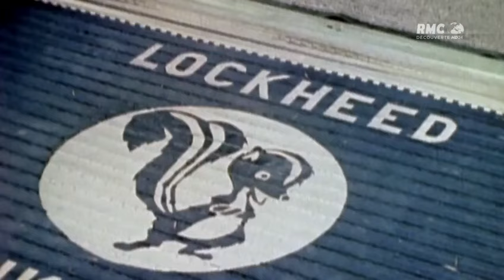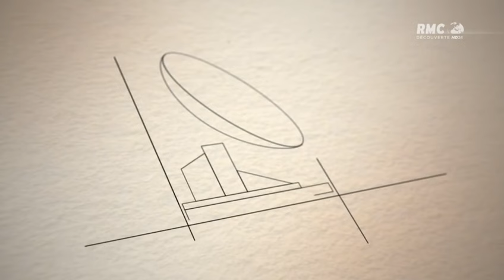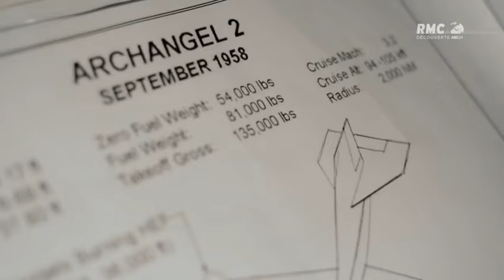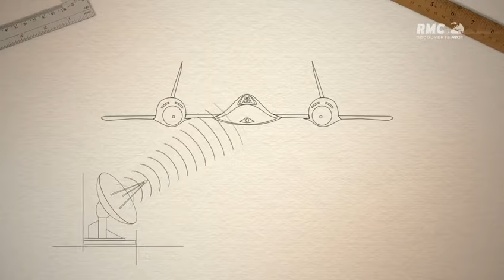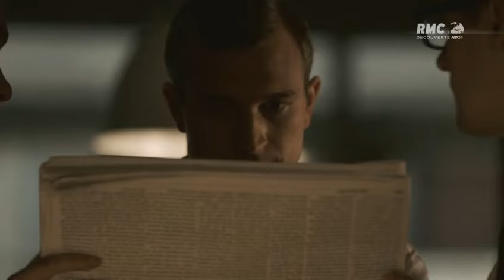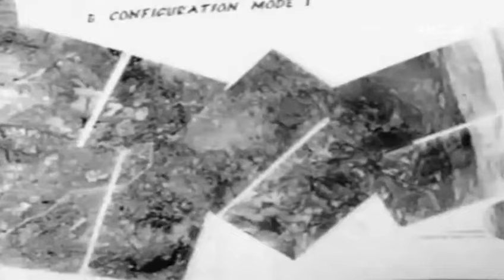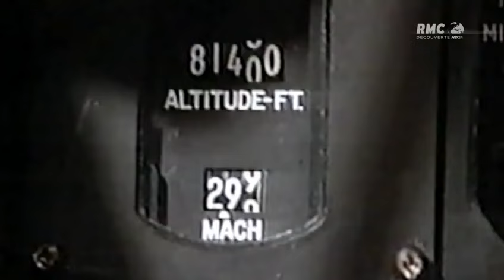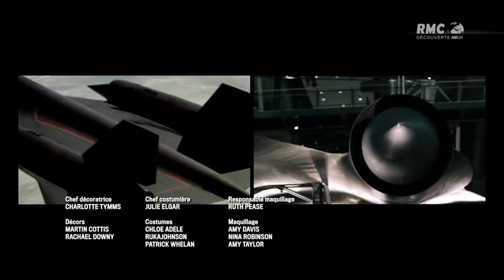BLACKBIRD SR-71, l'AVION ESPION (Documentaire)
La Guerre Froide s'est intensifiée dans les années 50 et pendant cette période, les américains et les russes se livrent une véritable course à l'innovation pour l'espionnage. L'US Air Force a mis au défi le constructeur aéronautique Lockheed Corporation de concevoir un avion qui serait invisible pour les Russes. C'est après 12 propositions que le SR-71 est né, un avion à la pointe de la technologie aéronautique dont la vitesse révolutionnaire peut atteindre 3 540 km/h. Découvrez l'histoire de cet appareil et toute la technologie développée pour devenir l'un des avions les plus spectaculaires, cumulant de nombreux records dont le vol entre New-York et Londres en seulement 1 heure 55.